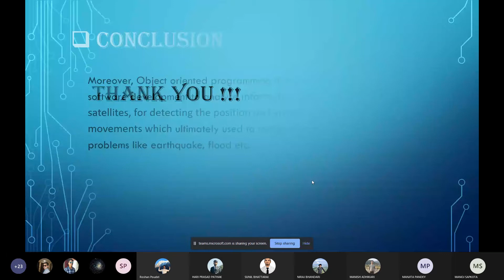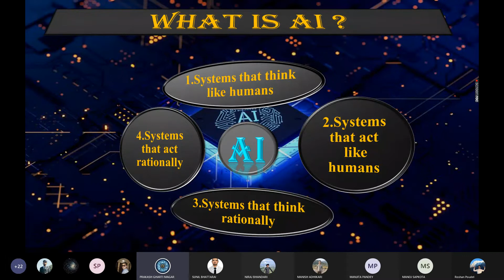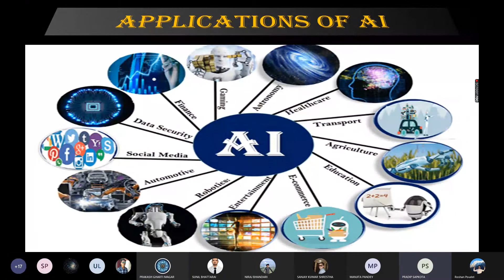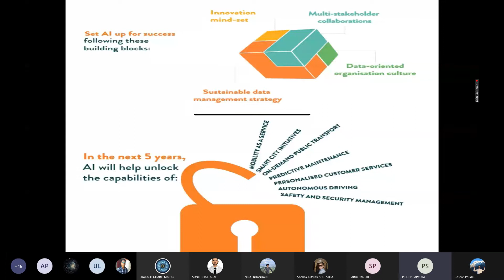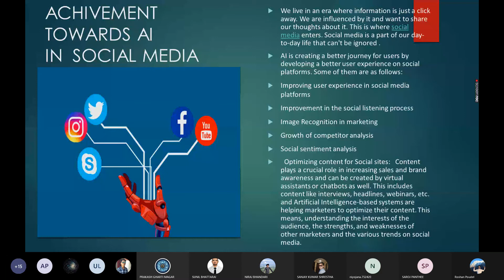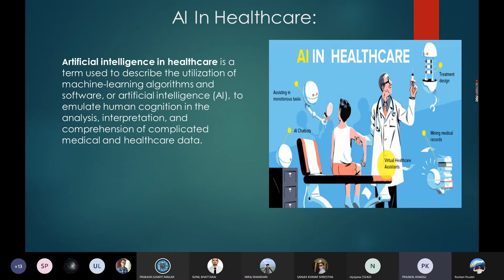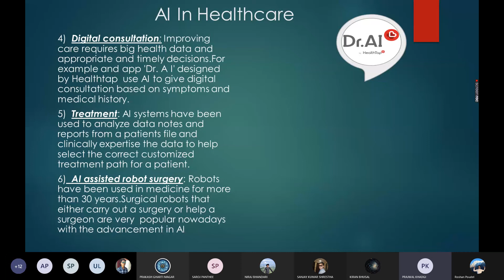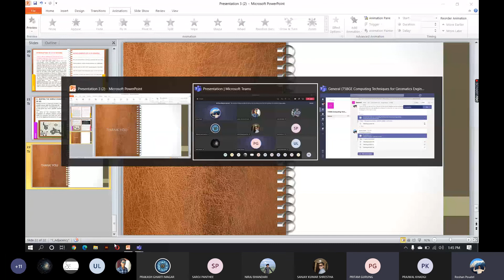Dec 01 Class 18 Computing Techniques : Presentation